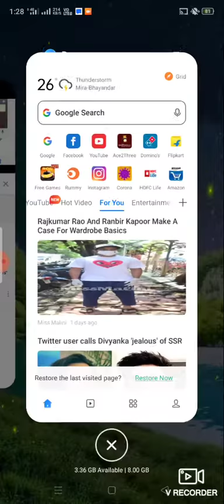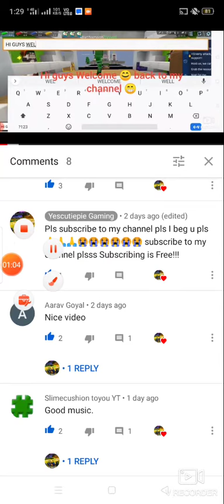Today shoutout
today shoutout goes to krish (Flow of gaming) and  slime cushion toyou yt